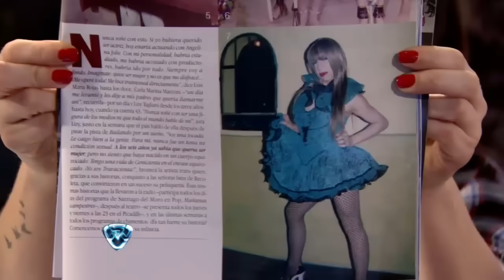Showmatch 2014 - Lizy Tagliani hizo un desopilante monólogo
Lizy Tagliani se convirtió en el reemplazo de Mariana Antoniale en este nuevo ritmo. Con muchas anécdotas y comentarios, la artista desfiló y contó varias cosas que hicieron descostillar a Marcelo Tinelli.

Lizy Tagliani reemplazó a Mariana Antoniale en el ritmo del cuarteto. Apenas se abrieron las pantallas del piso, Tagliani se hizo notar. La peluquera desfiló con toda la onda por la pista del Bailando.

En la previa, contó una anécdota de cuando, con Nicole Neumann encontraron por Belgrano un perro abandonado que hizo morir de risa al conductor. También recordó –con mucho humor- anécdotas de su niñez cuando comenzó a usar ropa de mujer.